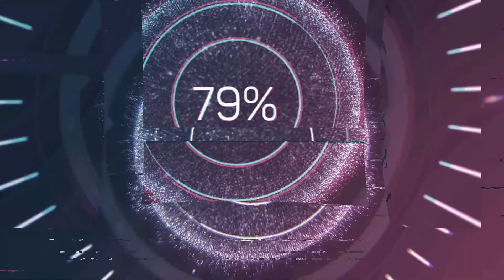YABANCILARA TÜRKÇE ÖĞRETİMİ HAKKINDA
Merhaba arkadaşlar !
Sizlerden çok istenen Yabancılara Türkçe Öğretimi alanında video çekmek istedim. Yabancılara Türkçe Öğretiminde ne gibi eğitimler alınıyor? Sertifika alma programlarından , yurt dışında Türkçe öğretmenliği yapma koşullarından bahsettim. Özellikle Yunus Emre Enstitüsü ve Maarif Vakfına bağlı okullarda nasıl çalışılıyor? Bu sorulara kendi bildiklerimden hareketle sizlere bahsetmek istedim. Bu alandaki tecrübelerimi de anlattığım bir video oldu. Umarım beğenirsiniz :)

Sizlerin görüş ve önerileri her zaman bizim için çok önemli .